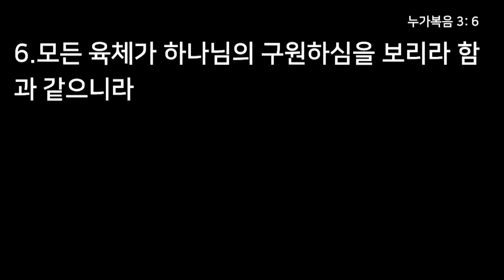주의 길을 예비하라 - 오관석 원로목사, 누가복음 3장 4~6절, 19년 7월 12일 철야 설교